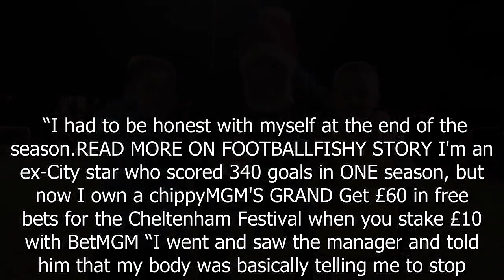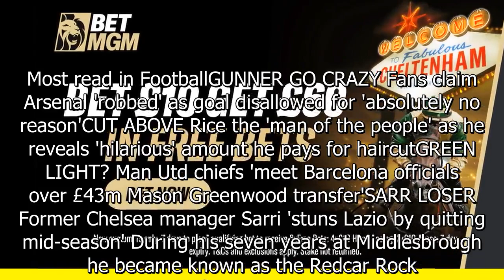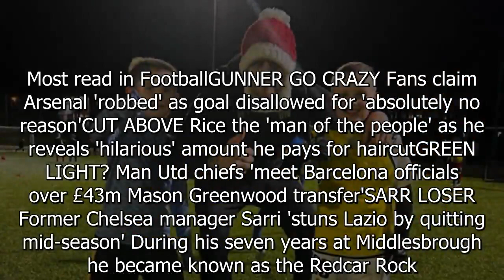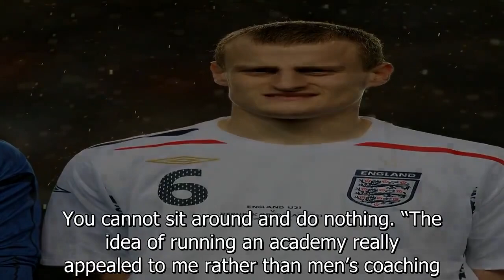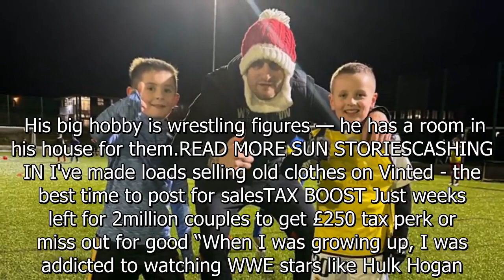I showered with Beckham on England duty - now I'm making my own way in coaching